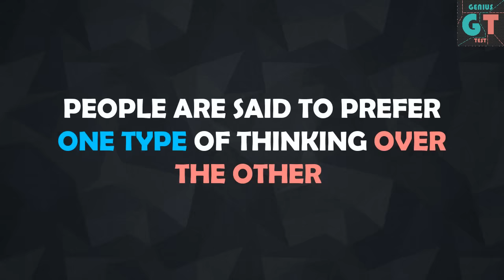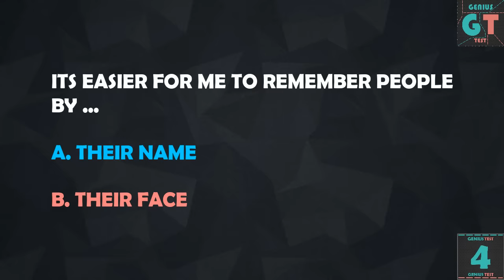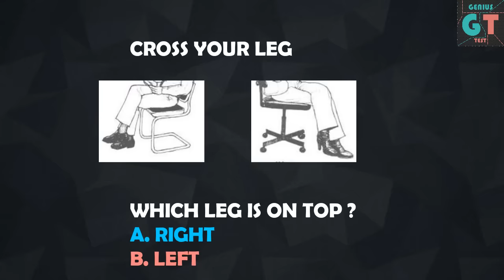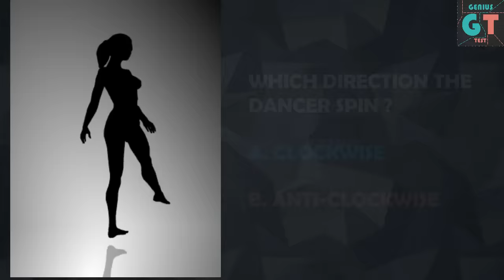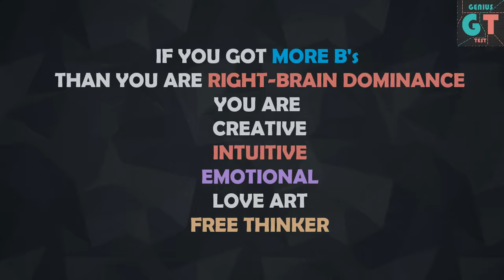Are You Right Or Left Brain Dominance ? Personality Test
Right And Left Brain Dominance

According to the theory of left-brain or right-brain dominance, each side of the brain controls different types of thinking. Additionally, people are said to prefer one type of thinking over the other.
According to the left-brain, right-brain dominance theory, the right side of the brain is best at expressive and creative tasks.
The left-side of the brain is considered to be adept at tasks that involve logic, language, and analytical thinking.

Lets Take The Test